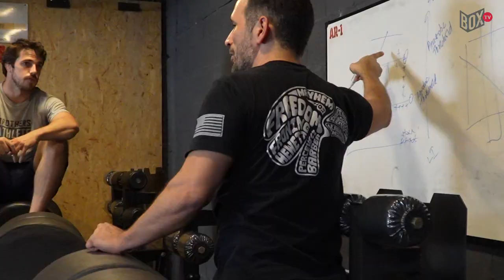Facundo de Aerobic Capacity y Power Monkeys, de visita en Argentina con Brothers y Unidos.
Facundo en su paso por Buenos Aires, se hizo el tiempo de hablar con nosotros para contarnos de su trabajo con los atletas Argentinos de Brothers athletics y Unidos Program.